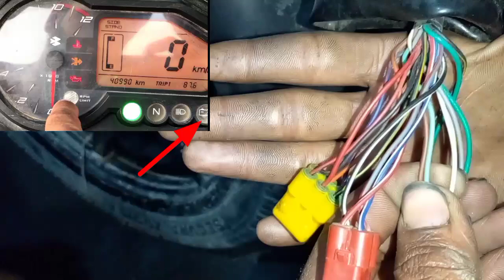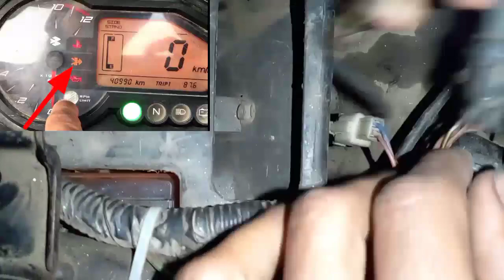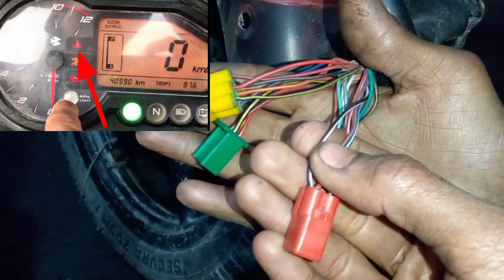Bajaj Pulsar 220 full wiring details ! एक एक तार कि जानकारी आसान तरीका मे😱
Honda Dio का CDI हटा कर, ग्लामर बाइक का cdi कैसे कनेक्शन करे | Full Details Part 2

Shine bike का हेड लाईट कैसे जलते है // पासिंग relay का एक एक तार की जान्कारी